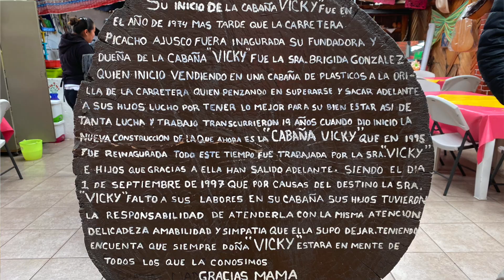Subiendo un volcán en la Ciudad de México - El Ajusco, el punto más alto de CDMX.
Subiremos el punto más alto de la Ciudad de México, la Cruz del Marqués en el Parque Nacional Cumbres del Ajusco, un volcán a menos de 30 km al sur del centro de esta megapolis con más de 20 millones de habitantes.

Ajusco en náhuatl significa floresta en el agua, por la presencia de manantiales con bosques, y es que las coníferas del Ajusco son esenciales para la recarga acuífera. Las lluvias recurrentes son captadas por el suelo volcánico que recargan los ríos subterráneos de la capital del país.

Este volcán es ideal para practicar senderismo.